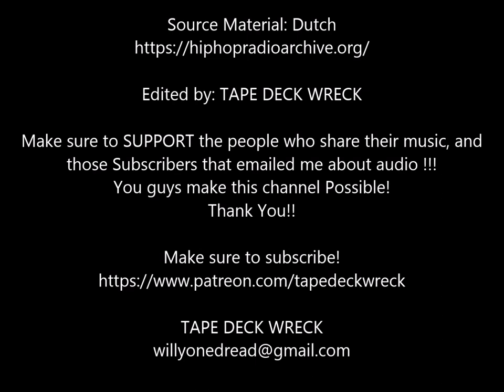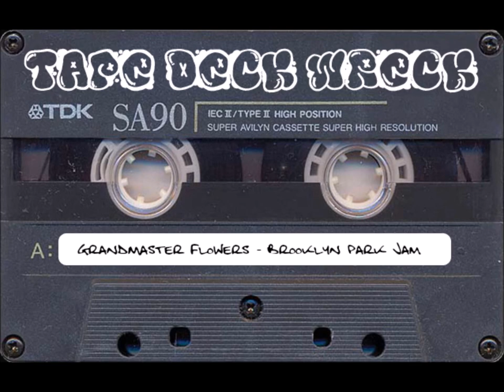GrandMaster Flowers - Brooklyn Park Jam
Thanks Again